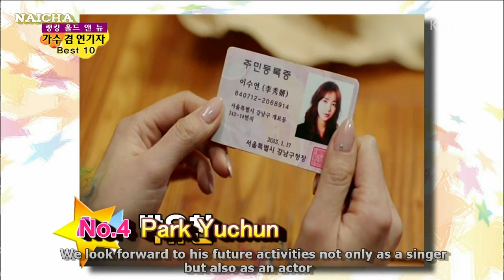[Eng sub] Top 10 Singer-Actor No.4 Park Yuchun ユチョン 유천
No.1 Lee Seung Gi
No.2 Lim Chang Jung
No.3 An Jae Wook
No.4 Park Yuchun
No.5 Rain